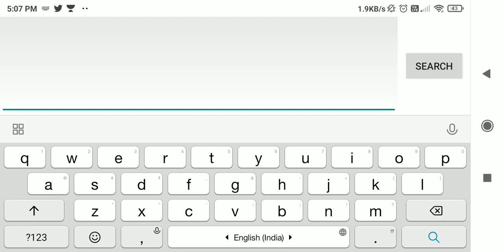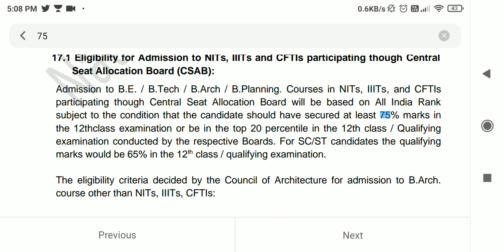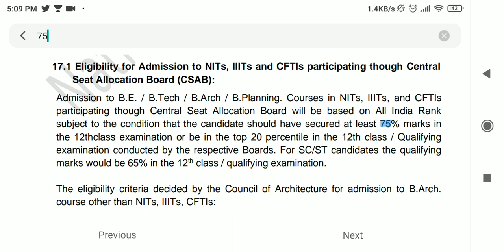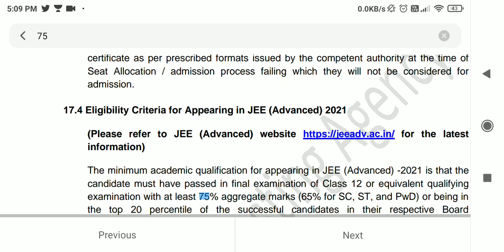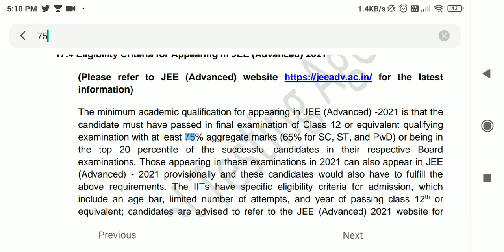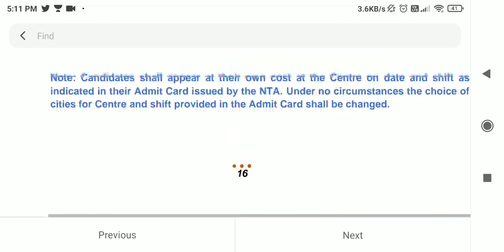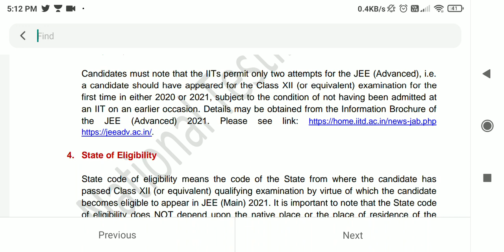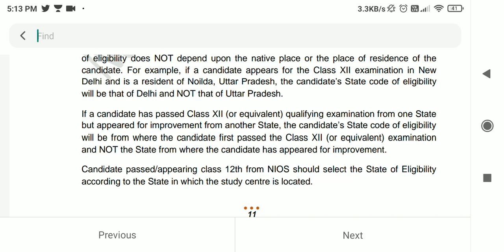75% marks in 12th is criteria for what?? 🧐🤔 | No need of 75% marks to appear in JEE Mains | JEE 2021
75% marks in 12th is criteria for what?? 🧐🤔 | No need of 75% marks to appear in JEE Mains | JEE 2021